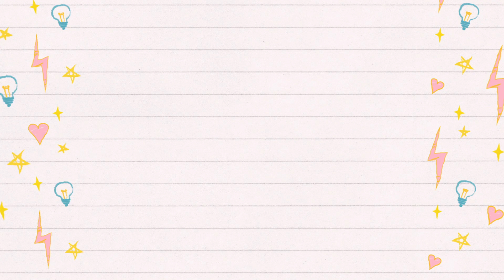Clase #5: Tejido circular a crochet | Tejido en espiral a crochet | Curso de tejido a crochet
Tejido circular a crochet. Tejido en espiral a crochet. Curso de tejido a crochet.
Hola! en este video te explico todo lo que necesitas saber para tejer en forma circular a crochet, ya sea de la forma tradicional o en espiral, describiéndote las ventajas y desventajas de cada una, para que así decidas cual usar de a cuerdo al diseño de tu proyecto a tejer.
Te muestro como es el tejido circular a crochet, y como es en espiral.

Un beso ❤️

Nos vemos a la próxima.